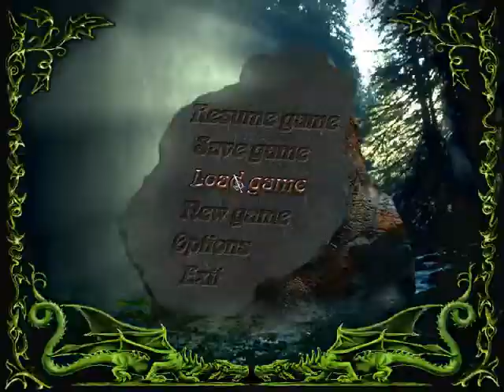Konung Playthrough - part 125 (Побоища със скелети)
Разиграване на играта Konung - Legend of the North с Драгомир (в преведената на английски версия е именуван Erick).
Играта е ролева със стратегически елементи. Действието се развива в Северната страна Дървозем. Трима потомци на титаните се сблъскват в борба за Гривната на силата, която дава на притежателя си безсмъртие.